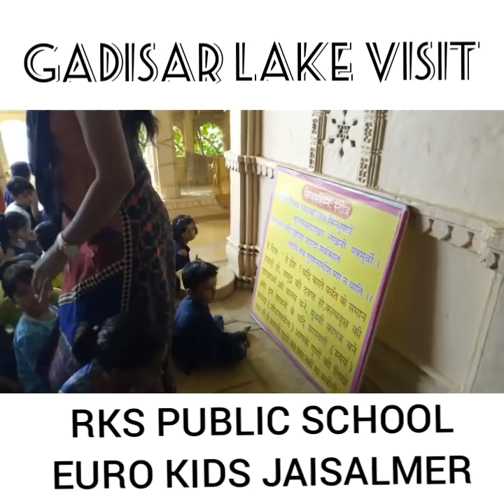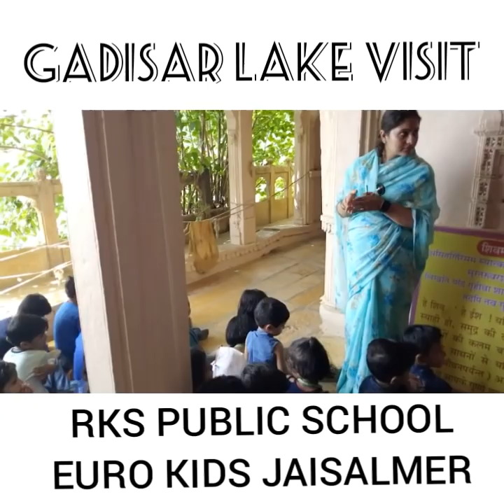GADISAR LAKE VISIT : RKS PUBLIC SCHOOL EURO KIDS JAISALMER